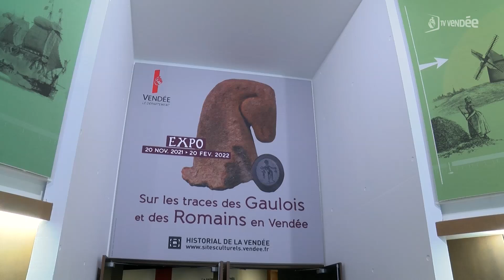L'exposition "Sur les traces des Gaulois et des Romains en Vendée" à l'Historial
Jusqu’au 20 février 2022, l’Historial de la Vendée présente une exposition intitulée « Sur les traces des Gaulois et des Romains en Vendée ». Au total, environ 600 objets sont à découvrir, dont certains plutôt rares, retrouvés en Vendée au cours du XIXe siècle. Une exposition qui permet également d’effacer certains clichés sur la vie de l’époque.

Découverte signée Grégoire de Chatillon.